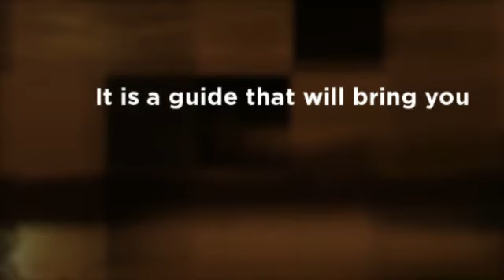iPositive - Being Positive & Staying Positive (Transcend Negativity)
FOR IMMEDIATE RELEASE: (You can purchase my book here: My Authors page with video... or at Amazon.com)

Author Freddie Patricio Jr. Teaches How to Transcend Negativity with New Book, iPositive

May 1, 2013 -- Eleele, HI -- It's said that if you give a man a fish, he eats for a day, but if you teach him to fish, you feed him for life. Such is the approach of iPositive, the newly released self-help book, which gives readers practical means to become more focused on those things they want in life. The book is available through Patricio Publishing and Outskirts Press.

One day at the gym doesn't make a person fit for life; it's a consistent dedication to getting the body in shape that eventually yields results. The lessons in iPositive work in much the same way: They challenge the reader to work to keep the mind in shape. The book is a powerful guide to personal happiness through positivity. Its concepts provide empowerment to overcome self-doubt, disbelief and inferiority complexes in order to transcend the negativity in life.

iPositive is geared toward helping individuals become more focused on the things they most want in life, like happiness, love and success, or banish anchors that may be weighting them down, like stress, smoking or excess weight. This book is an inspirational manual for a life of fulfillment, a guide that will bring strength in body, mind and spirit.

ISBN: 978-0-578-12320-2 Format: 6 x 9 paperback white Retail $12.95
Genre: Self-Help/Motivational Kindle: $2.99 eBook: $5.00

Learn more about iPositive at the author's Outskirts Press page OutskirtsPress.com/ipositive.

iPositive can be ordered by retailers or wholesalers for the maximum trade discount price set by the author in quantities of 10 or more from the Outskirts Press Direct bookstore at OutskirtsPress.com/bookstore. The paperback is available worldwide on book retailer websites such as Amazon and Barnes & Noble and is being aggressively promoted with a focus on the self-help and motivational categories.

About the Author: Freddie Patricio Jr. is a life coach, business coach and soccer coach who resides on the island of Kauai, Hawaii. He is a single dad to daughter Jaylicia and is now a G-Daddy (grandpa) to Po'okela.